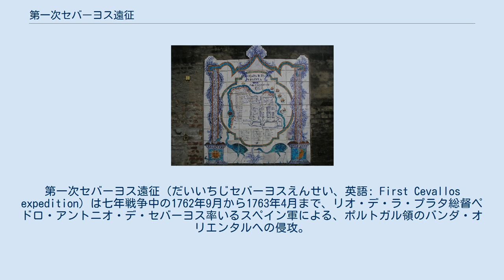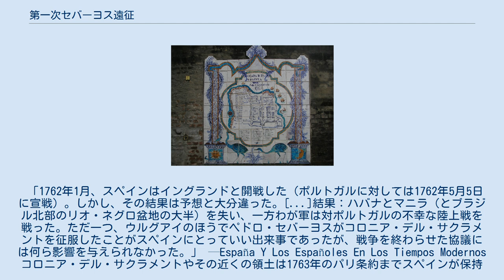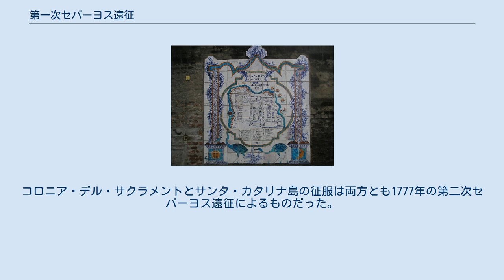第一次セバーヨス遠征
第一次セバーヨス遠征（だいいちじセバーヨスえんせい、英語: First Cevallos expedition）は七年戦争中の1762年9月から1763年4月まで、リオ・デ・ラ・プラタ総督ペドロ・アントニオ・デ・セバーヨス率いるスペイン軍による、ポルトガル領のバンダ・オリエンタルへの侵攻。
侵攻はスペインによるポルトガル侵攻での大敗に続いて行われた。
 スペイン軍はポルトガル領のコロニア・ド・サクラメントとリオグランデ・ド・スルを征服、敗れたイギリス＝ポルトガル連合軍は降伏して撤退した。
スペインは1763年のパリ条約までコロニア・ド・サクラメントを保持し、一方リオグランデ・ド・スルは数年後にポルトガルにより再征服された。
 この遠征はスペインがポルトガル侵攻、マニラの戦い、ハバナの戦い、続いてブラジル北部と中部で連続して大敗した中、唯一勝利した戦闘であった。
 1761年の第三次家族協約により、スペインは1762年1月にフランスに味方してイギリスに宣戦布告、七年戦争に参戦した。
計画ではそれまで中立国でありながら経済的にはイギリスの同盟国であったポルトガルを攻撃する予定で、5月5日にはポルトガル本土への侵攻を開始した。
新大陸でもコロニア・デル・サクラメントやグアポレ川右岸（現ブラジルのマットグロッソ州）などポルトガルとの係争地の占領を目指した。
 1762年1月、カルロス・ホセ・デ・サリア率いるフリゲートのビクトリアはカディスを出港してブエノスアイレスへ向かい、リオ・デ・ラ・プラタ総督ペドロ・アントニオ・デ・セバーヨスにサクラメント攻撃の命令書を手交した。
 セバーヨスは準備をはじめ、9月までに人員と艦船を用意した。
艦隊はラプラタ川を進め、9月14日に軍を上陸させた。
27日にインディアンが加勢し、スペインの軍勢は4千人近くにふくれあがった。
サクラメントの包囲は10月5日に始まった。
 陸軍の司令官セバーヨスと海軍のサリアの関係は悪かった。
陸軍が上陸した後、サリアはセバーヨスの許可なく艦船16隻とともにブエノスアイレスへ引き返した。
しかし、スペインにとって幸運なことに、ポルトガル軍は全く準備しておらず、守備軍は歩兵400人と非正規軍367人しかいなかった。
このため、サクラメント総督ヴィセンテ・ダ・シルヴァは10月31日に降伏した。
 1762年のコロニア・デル・サクラメントの地図。
 イギリスはスペインに宣戦布告したが、南アメリカでの戦闘には関与しなかった。
一方でイギリス東インド会社は南アメリカのスペイン植民地の征服に乗り出し、海軍本部から古い戦艦2隻を借りた。
60門戦列艦ロード・クライヴと40門フリゲートのアンバスケイドだった。
 ロバート・マックダウ率いるこの小艦隊は8月30日にリスボンを出港、リオ・デ・ジャネイロで38門フリゲートのグロリアを含む戦艦2隻、倉庫船5隻、歩兵500と合流した。
11月2日、艦隊はリオ・デ・ジャネイロを出港してラプラタ川へ向かい、ブエノスアイレスとモンテビデオを攻撃しようとしたが、いずれもスペイン軍によって固く守備されていたため諦めた。
 1763年1月6日、マックダウはコロニア・デル・サクラメントの奪回を決定した。
艦隊はサクラメントの近くで停泊して砲撃を開始したが、予想以上の反撃を食らい、3時間の砲撃ののち、ロード・クライヴは炎上して沈没、マックダウを含む272人が死亡した。
アンバスケイドとグロリアもひどく損傷して撤退した。
 しかし、スペイン軍も無傷で済んだわけではなかった。
イギリス＝ポルトガル艦隊が到着すると、ビクトリア、サンタ・クルーズ、サン・セノンの3隻はすぐさま近くのサン・ガブリエル島に逃げ、ビクトリアを大砲と火薬とともに自沈させた。
自沈を指揮した艦隊の士官たちはすぐに逮捕され、1766年の軍法会議でその臆病さを糾弾された。
 セバーヨスはサクラメントを保持したまま、1763年春に東へ軍を進め、今日のチュイの近くにあり守備軍が400人しかいなかったサン・テレサ要塞を攻撃、4月19日に降伏させた。
その数日後、これも守備軍30人と手薄なサン・ミゲル要塞を占領した。
 4月、セバーヨスはさらに「サン・ペドロの州」と呼ばれる領土（現ブラジル領リオグランデ・ド・スル州）を征服した。
ここでもポルトガル軍の守備は手薄で、正規軍と民兵を足して計1,000人しかいなかった。
中でもサン・ジ...